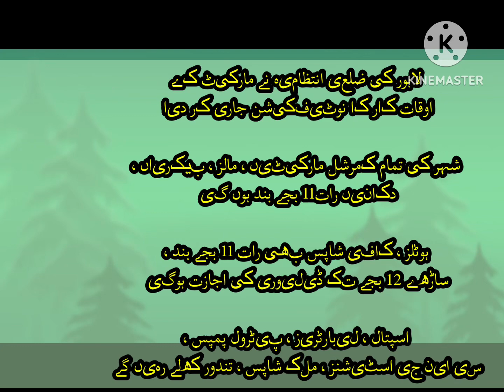Markete cloesed Govt Notification Pakistan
All shops will be closed